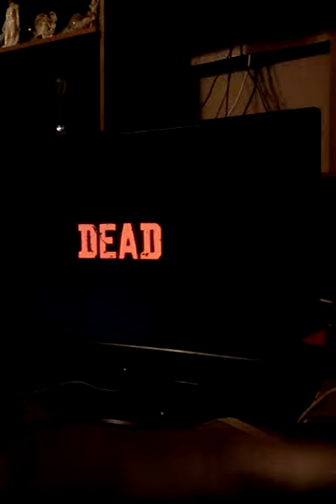Mythhunting lochness monster pt 2 (rdr)